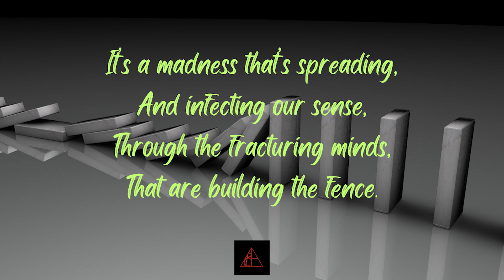Domino's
For a while now i have had the compultion to write creativly and the most fun expression of this for me is to allow the stream of conciousness to do its work while i sit back and see what comes out.
almost all of these poems are done in one quick session, usually in an average of about 30 minutes. but some are quicker and some take a little more resolving.
but i hope you enjoy them.